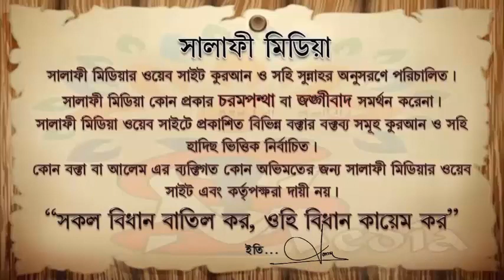জামায়াতে উপস্থিত না হলে সালাত কবুল হবে কিনা শাইখ সালেহ আহমেদ হাফিঃ